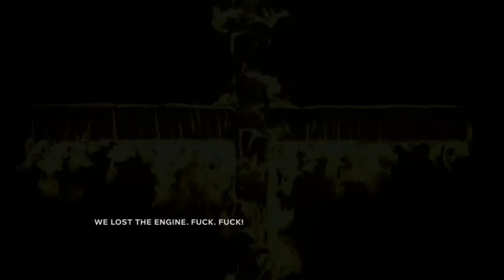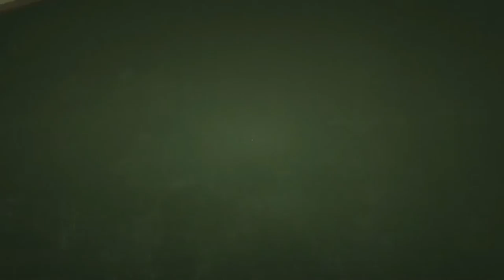Dan Plays Outlast 2- Halloween Special 2016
In Celebration Of Halloween We Play The Demo Of The Highly Anticipated Horror Game Outlast 2
Outlast 2 Is Set To Release In 2017
Stay Awesome!